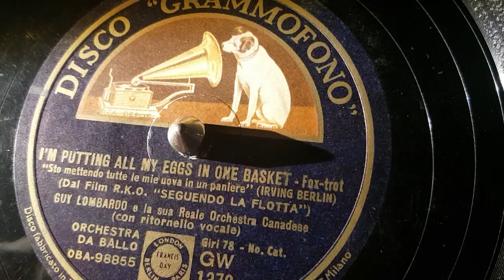guy lombardo and orchestra - i'm putting all my eggs in one basket